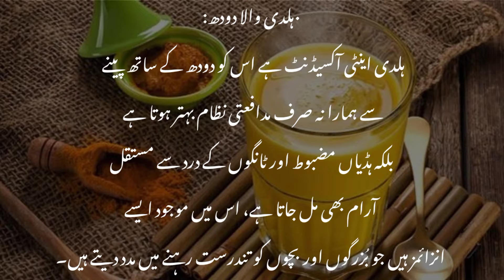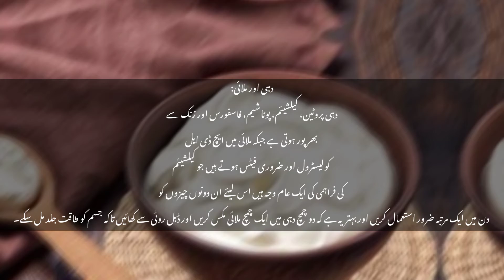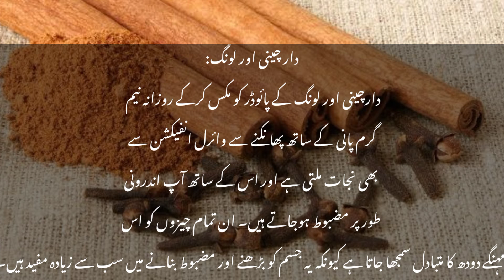Five foods for strong bones and joints-haddiyon ko mazboot bannane ka tarika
Asslamo alikum!

ہمارے جسم اور ہڈیوں کی کمزوری کی وجہ سے ڈاکٹر ہمیں ایک ایسا پائوڈر ملک کا نسخہ بتاتے ہیں جس کو مارکیٹ میں خریدنے جائیں تو یہ بہت زیادہ مہنگا ہے اور ہر کسی کی پہنچ میں نہیں ہے۔ چاہے بچے ہوں یا بڑے، خصوصاً بزرگوں کے لئے تو یہ دودھ نہایت ہی ضروری ہوتا ہے تاکہ وہ چل پھر سکیں اور کسی کے محتاج نہ ہوں مگر اس دودھ کی قیمت لگ بھگ 15 سو سے زائد ہے جس کے فائدے تو بے شمار ہیں لیکن ایسے حضرات جو اس دودھ کو خرید نہیں سکتے  اسی لیئے آج ہم آپ کو 5 ایسے کھانے بتانے جا رہے ہیں جو کم قیمت بھی ہیں اور کچھ تو آپ کے کچن میں موجود بھی ہیں۔